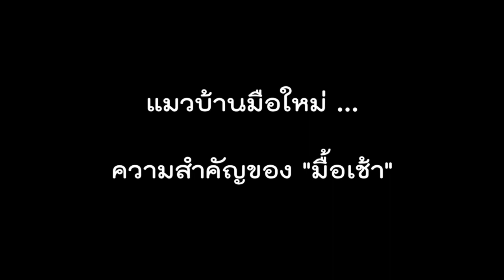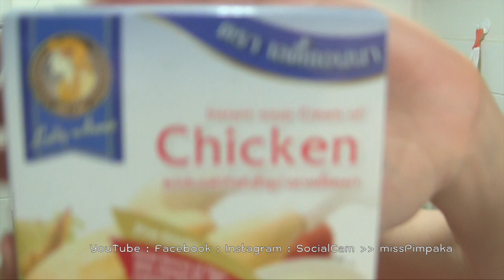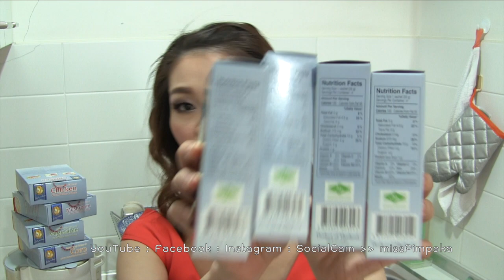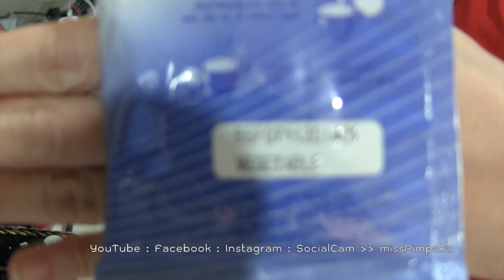ป้าพิม...แมวบ้านมือใหม่ ตอน 9 อาหารเช้า (Lady Anna)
"ไม่ชอบเลยค่ะที่จะต้องเร่งรีบช่วงเช้า เพราะพิมเป็นคนที่ให้ความสำคัญกับมื้อเช้า แต่ชีวิตคนเมือง ไม่ได้เลือกได้เสมอไป ก็ต้องมีบ้างที่ต้องหารอะไรไวไวมาทดแทนค่ะ

ห้าง Maxvalue และ Maxvalue (Tanjai) "